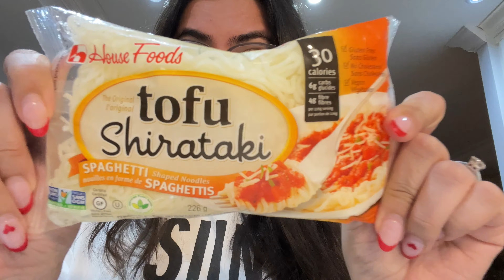What I eat in a day to lose weight & gain muscle | Eating 1500 cals in a day | Realistic weight loss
Hi everyone!

This is a long due 'what I eat in a day to lose weight' video and I hope it is worth the wait!
There will be more such videos so you all can get an idea of what I am eating.

Generally at home, I am enjoying healthy stuff so this is a video highlighting that.
Recipe for Iced brown sugar 2% milk shaken espresso:
- Brew a shot/double shot of espresso
- Add a tbsp of brown sugar cinnamon syrup (I used a zero calorie sweetener)
- Shake the brewed espresso with the syrup
- Pour over ice and top with a splash of foamed milk!

I could have this DAILY and not get bored of it!
This contains calories from just the milk because everything else has negligible calories so enjoy your coffee without the guilt!
Shoppable Links:
Coffee machine +: milk frother
Sipper for detox water
Protein bars
Green tea
Detox water helps in removing toxins from the body, helps with weight loss and also improves your immune system so I'd highly recommend drinking it!